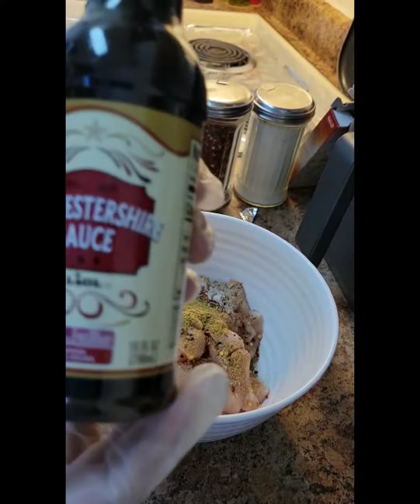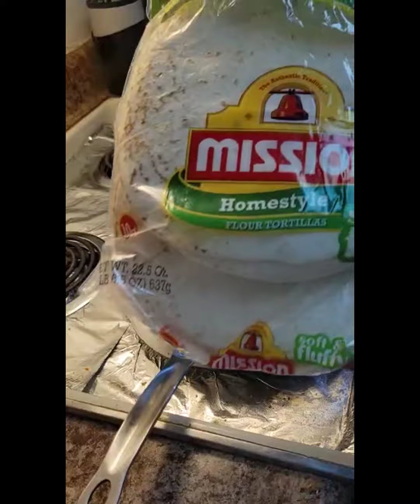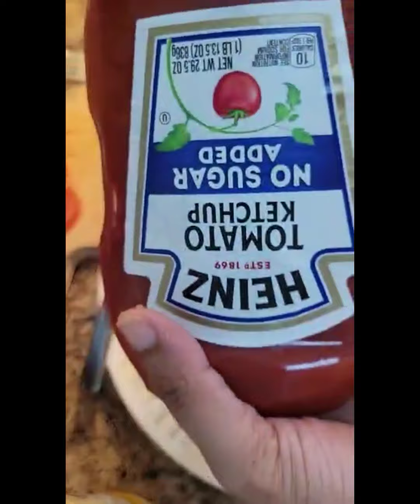Chicken Tortilla Rolls Complete Recipe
Written recipe :
- Cooking oil - 3 table sp
- Chicken breast piece 1 pound
- Malai Tikka masala or u can use Tikka boti masala 1 tea sp
-Salt quarter tea sp
-Crushed red whole pepper quarter tea sp
- Coriander powder quarter tea sp
- Whole cumin quarter tea sp
- Worchester shire sauce 1 tea sp
- White Vinegar 1 tea sp
- Lemon juice - 1 tea sp
- Bell pepper - half juvenile cut
- Soft Tortilla
- Mayonnaise 2 table sp
- Ketchup - 2 table sp
- Pickled jalapeño slices - few or as desired
- Tomatoes -1
- Cucumber - half
Procedure:
1. Cut chicken into small cubes or strips as u like to add to your rolls. I choose small cubes. Marinate chicken with salt, crushed red pepper, coriander powder, cumin, Worcestershire sauce, lemon juice, and vinegar. Leave it in the refrigerator for 1 hour.
2- Cooking :
Add oil in a pan and add marinated chicken
At high flame start cooking chicken. After 10 minutes add half a cup of water to retain moisture and keep the chicken soft. In like 10 more minutes it will be thoroughly cooked. Add bell pepper by cutting in a juvenile cut in it. Cook for 5 more minutes.
Heat Tortilla on Low flame on Griddle (Tawa).
3- Making rolls:
Spread Mayonnaise on each Tortilla and add chicken mixture and add tomatoes sauces ketchup and jalapeño over it according to your desired flavor.
Very easy and quick recipe for evening meals.
The full recipe takes 30 minutes
Thanks